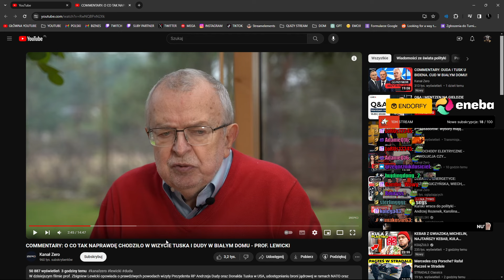Tranzycja w Stalina